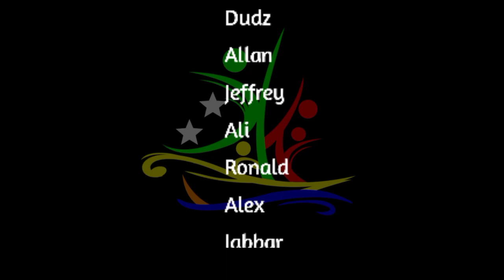Colombiana by Chimballa, Rajah Dindang Culture & Arts Incorporated